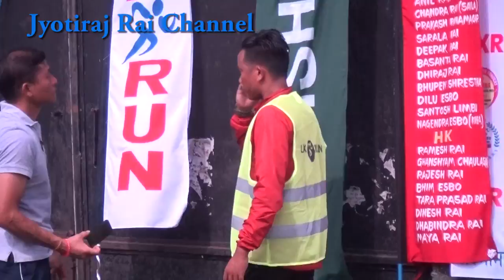LX RUN PART 4